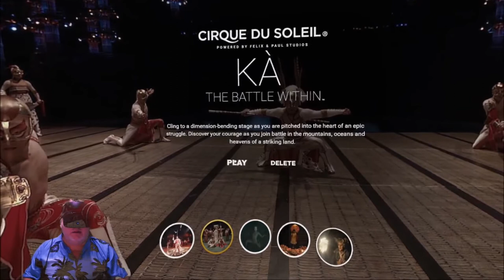VR Cirque du Soleil The Battle Within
The very fabric of reality is transcended, as the physical world is broken into horizontal and vertical choreographies. KÀ The Battle Within pushes the narrative and experiential boundaries of the universe of KÀ, the colossal theatrical production by Cirque du Soleil, to epic new heights.